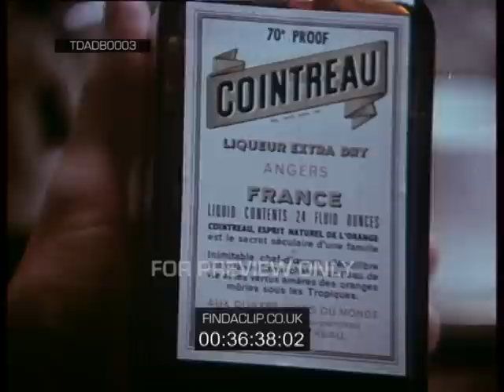TDADB0003 Cointreau Licquer 1974)